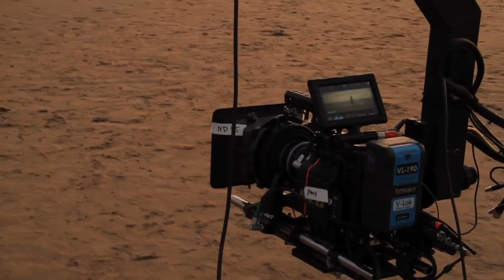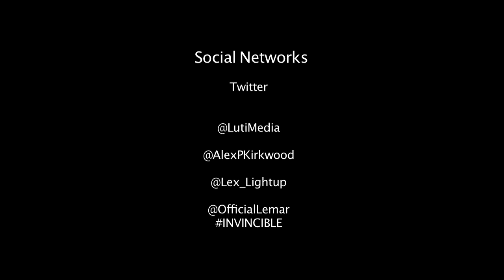Lemar | 'Invincible' | Behind the Scenes Part 1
Exclusive behind-the-scenes footage on the set of Lemar's video shoot for 'Invincible'.

Lemar has a podcast called The Lemar Show.

PODCAST EQUIPMENT:
Shure SM7B
Rodecaster Pro
XLR Cable
Shure SM58-LC